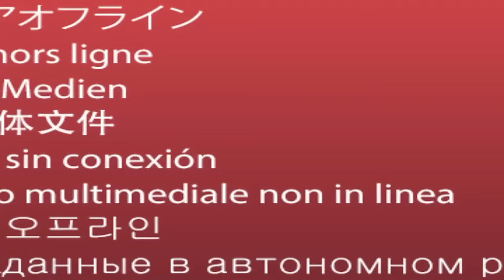PARTY MIX 2024 🎉 REMIXY 2024 ✈️ MEGA HITY 2024 ✅ NAJLEPSZA MUZYKA KLUBOWA 2024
Słuchasz muzyki na DJ Tunne. Miejsce do syntezy najnowszych remiksów, klubów, najlepszych.

Wszelkie prawa należą do ich odpowiednich właścicieli. Jeśli jakikolwiek właściciel ścieżki / tła użyty w tej kombinacji nie jest usatysfakcjonowany, nie zgłaszaj tego do nas, poświęć trochę czasu na skontaktowanie się z nami. Usuniemy zawartość, jeśli o to poprosisz.

Copyright: This video was given a special license directly from the artists.